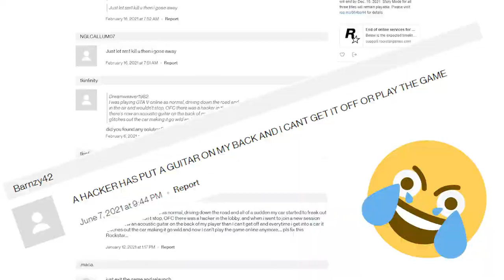GTA 5 - When a Modder Gives You a Guitar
I'm not sure what I did to deserve this, but if you find yourself with an Acoustic Guitar on your back, be cautious getting into cars. 😂😂😂

📱SOCIAL M E D I A📱